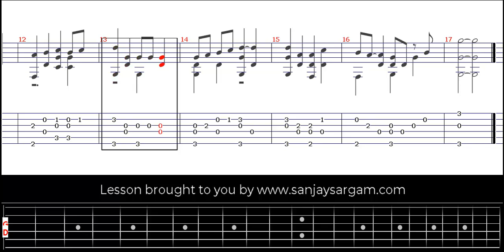This Old Man - Guitar Tutorial (Fingerstyle)